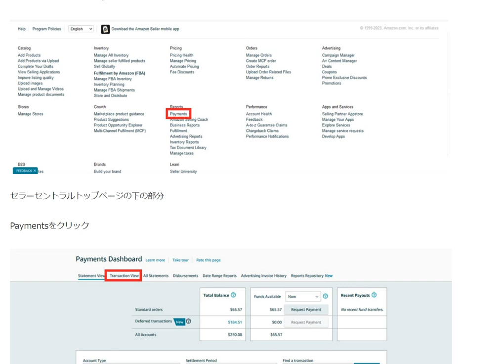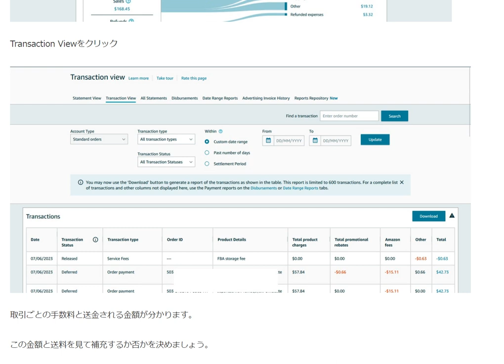Amazon手数料の確認方法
Amazonからの入金額の確認方法
Transaction Viewで取引ごとの手数料と送金される金額が分かります。
この金額と送料を見て補充するか否かを決めましょう。

1日10分で月10万円を稼ぐ! Amazon輸出ビジネスがわかる本(2013/11/22)